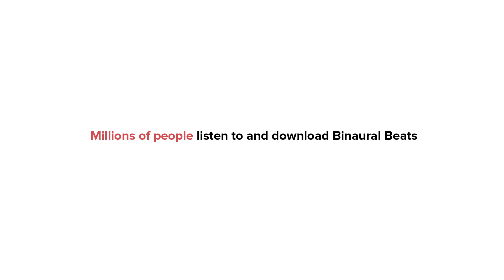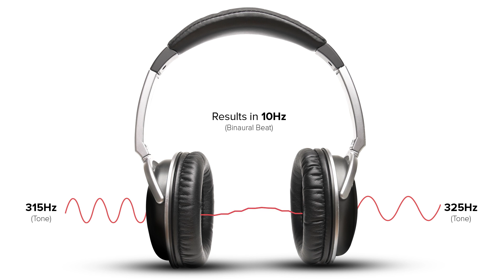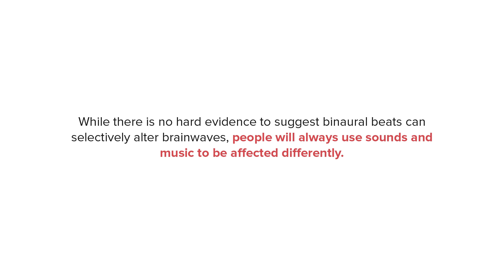Are Binaural Beats Bogus?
Binaural beats are apparent sounds created when two tones of similar frequencies are panned left and right in stereo headphones. The different frequencies of binaural beats are believed by some to alter brain states, such as inducing sleep or improving concentration.

Music by Chris Zabriskie - Is That You or Are You You?